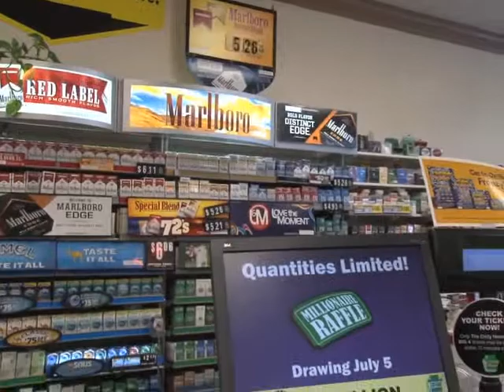Smokers Express, Tobacco Pipes, Enola, PA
Cigarettes, Cartons. Cigars, Hookahs, Humidors, Lighters, Pipe Tobacco, Pipes, Smoking Accessories, Snuff, Tobacco. Lottery Tickets available. Specialty Gifts, Candles, Air Fresheners, Zippo Lighters. Imported Cigarettes, Clove and other specialty